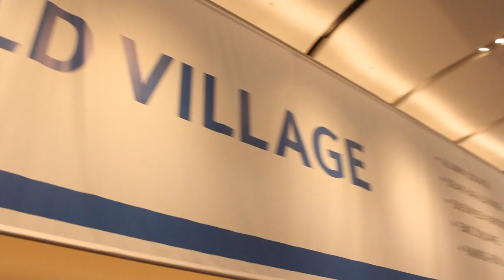Vic Bhagat | EMC World 2013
Vic Bhagat, EMC, at EMC World 2013 with John Furrier and Dave Vellante.

Business leaders want instant gratification, they want IT services that will transform their businesses, not more data centers filled with IT systems that may provide benefit in two years, says Vic Bhagat, the new CIO of EMC, in the Cube at EMC World 2013. CIOs need to stop being chief information officers and become chief innovation officers. CIOs and IT organizations that stay focused on the old way of doing things, on how many data centers they run, will be left behind, he warns.

"The money is being spent on forward-looking IT, not on data centers. It is spent on transformation of the business and how IT will enable that. That is what the C-level executives are focused on. They will give you money if you help them accelerate their business. If I keep focusing on my archaic data center, I have to go to them with the tin cup to beg money. Those days are gone."

Part of his job as EMC CIO, he says, is to guide and demonstrate to fellow CIOs how to make that transition from system maintainer to provider of services that will transform the business and drive growth. Part of the problem is CIOs with a rearward-focused approach. But another part of that problem, that is often harder to solve, is that while the CIO may want to build those transformative services, the IT staff is still stuck with the traditional skills and the focus on manually running the IT infrastructure. Solving that, he admits, is the bigger challenge, because it requires massive retraining and a refocusing of the entire ITO.

Today SaaS and similar services sell directly to business leaders because when they went to the CIO they were told, "Go away. We know how to run our data centers. We don't need you." What that has done, Bhagat, former CIO of GE, says, is change the expectations of those C-suite business executives. Now they no longer accept the IT story of "give us money and we will spend two years building the system you want." The SaaS service comes in with the system ready to go now.

That is going to be a hard proposition to compete against, but internal IT does have one advantage, Bhagat says. "When IT builds the service, it understands that service better than anyone, end-to-end.

"I think the companies that do evolve and prosper will demand that transformation from their IT. What attracted me to EMC is it will be a big player in the solutions that help transform businesses. This is a company at the leading edge of driving the organization. This is not just about selling iron, it's about selling IT to the business, and my role will be to help EMC customers understand how to contemporize information technology."